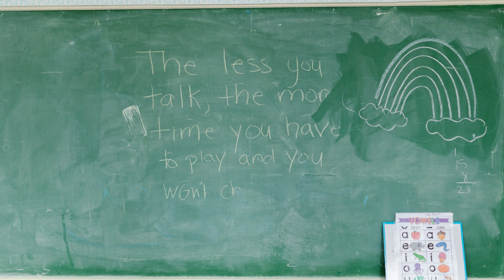Audio to Motivate to Focus on Oneself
Song Name: Focus on Myself Instrumental By Gloria Tells